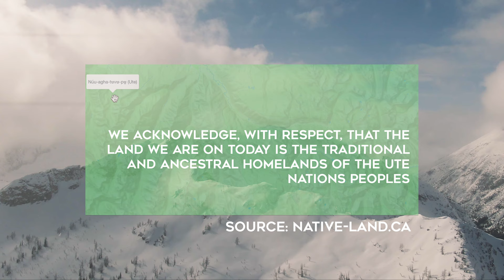THE CLASSIC FLOW – 6/31 – Landry Line and Thunder Pyramid Linkup with Victor Major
The Landry line off Pyramid Peak is the classic line that I skied on April 21, 2022. This was a lovely day out with a good friend Victor Major to link up Pyramid Peak with the centennial summit Thunder Pyramid (13,932’) that lies just to the south. The day was fluid, we cruised to the top of Landry in quick time: I skied Landry and Victor skied the East Face just to the south. We congregated in the basin and cruised around to the basin beneath the Northeast face of Thunder Pyramid, ascended, and skied the West Face. It summed out to a beautiful 8,600’ day in the Elks.

Moving with Victor (IG: @vwmajor) in the mountains is a pleasure as he makes hard ski descents look fairly easy.

Since I only had two days in the Elks this spring, I tried to make the most of it and was very happy to linkup the Hat Trick on April 20th followed by the Landry/Thunder linkup on April 21.

Do you want to see the gps file for this route? Check it out here below. You can use the second link to get a free 30 day trial to FATMAP Explore

All drone footage is taken outside of the Elks. Please abide by drone regulations as they are setup to protect and maintain our public lands. No drones in wilderness please.

00:00 Intro
00:57 Overview of Day
03:04 FATMAP Planning
07:28 Ascent up Pyramid
10:10 Ski Landry
12:25 Victor's Line
13:31 Climb Thunder
14:21 Ski Thunder
16:17 Conclusion